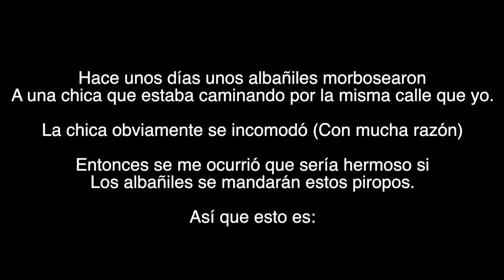PIROPOS DE ALBAÑILES ft Mateo Lucero | Richard Salazar Barona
Que bonitos esos albañiles, miren cómo trabajan.
Hablando en serio, espero se entienda el mensaje, de cierta forma, hay que entender que el acoso esta mal, en todas sus formas, en fin, espero les guste el videeeeo :D

(No sigas leyendo)

(Seguiste leyendo, eres todo un rebelde, me gusta eso).

Salmos 21